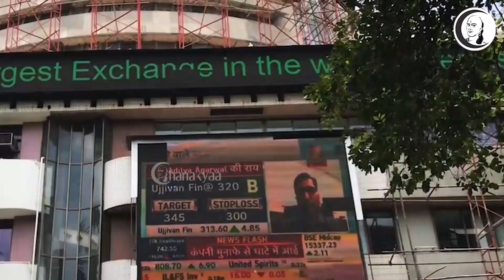சந்தை செய்திகள் | 07.06.2021 | Monday | Business Technology & Auto News